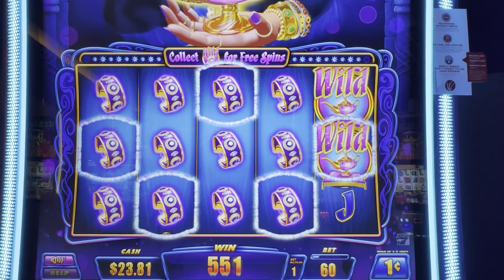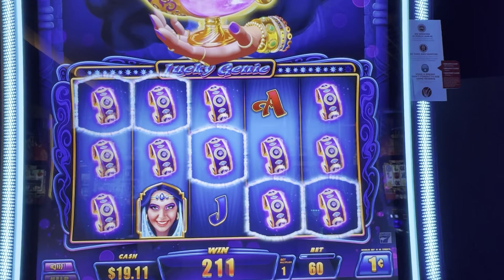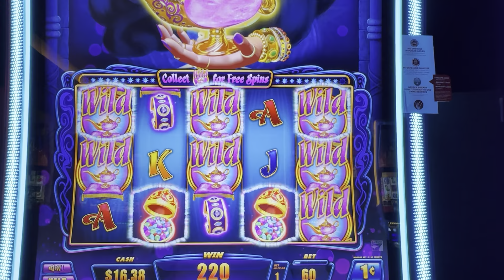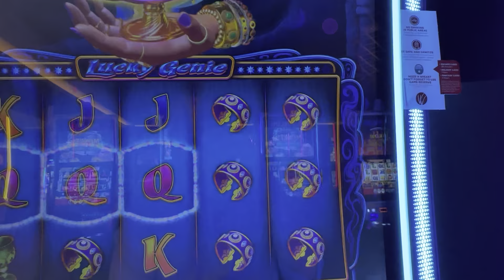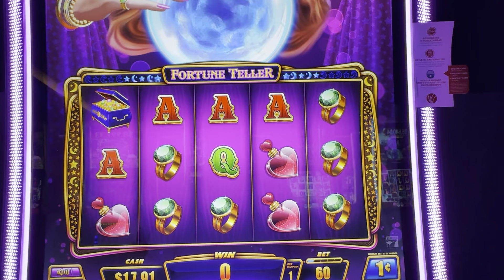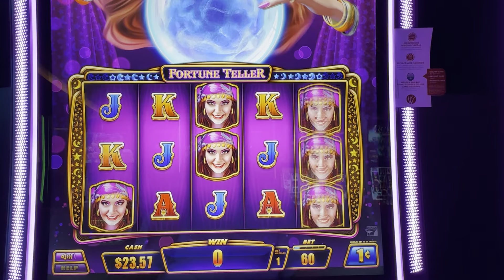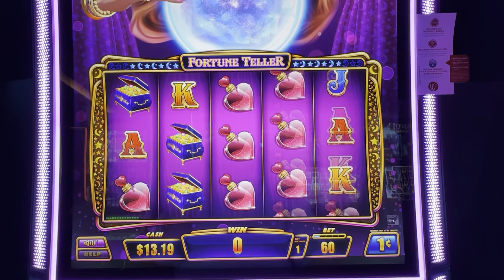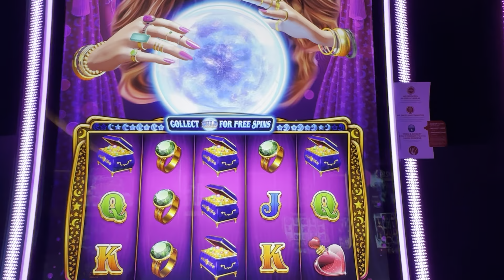Her Hands Are Not Attached To An Arm, Guys!!! She Has NO Arms!!!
This is the Lucky Lady and Fortune Teller Slot Machines at Windcreek Wetumpka.